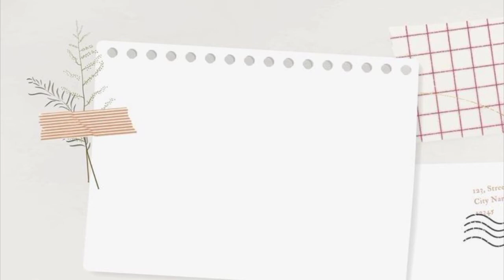Fabric Embroidery 👕🪡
This YouTube Video is all about amazing and interesting ways to embroid your fabric 👕🧵